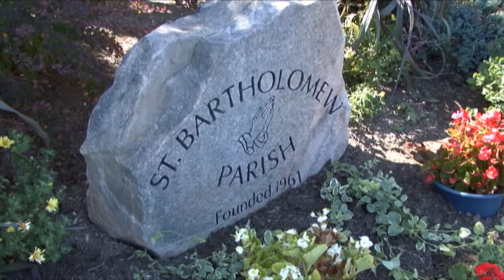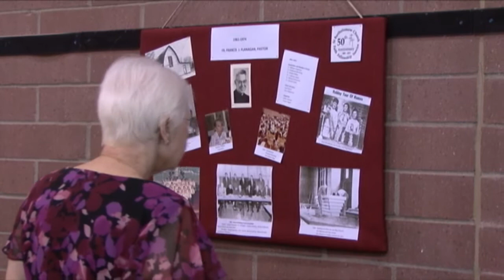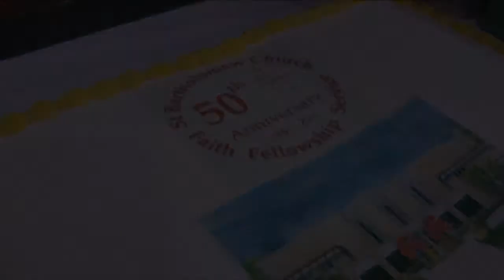St Bartholomew Parish 50th Anniversary Celebration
St Bartholomew Catholic Church marked the 50th anniversary of the parish with a special mass and lunch on Sunday, August 28th 2011. Archbishop Dennis Schnurr celebrated mass with Father Patrick Welsh, several past and present priests and deacons as well as many parishioners who have been part of St Bart's for many of those 50 years. A special lunch was held following the service.